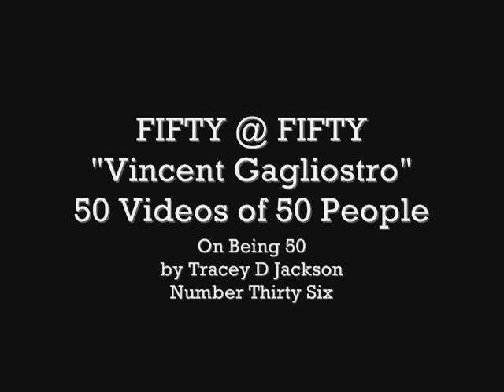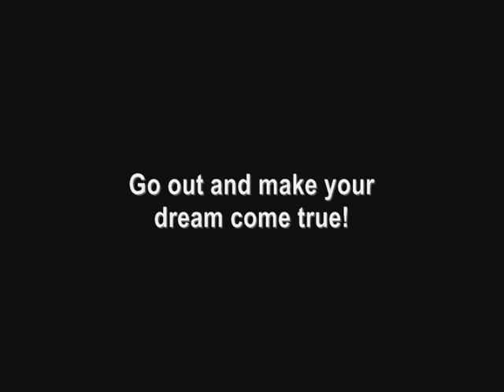FIFTY@FIFTY-Tracey Jackson talks With 50 People On Being 50: #36 Vincent Gagliostro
FIFTY@FIFTY-Tracey Jackson talks With 50 People On Being 50: #36 Vincent Gagliostro (56 years old) a former New Yorker, now living in Paris. He's been a graphic designer, a painter, and an art director (he 'Art Directed' the classic PRINCE music videos "Diamonds & Pearls" and "Cream" (look for them here on You Tube). After years in New York working unfullfilled and unsure if 'I could do it anymore," he moved lock, stock and barrel to Paris.

Having no regrets, he indicates that "if we're still asking questions, and still thinking..then maybe there's SOMETHING ELSE...SOMETHING more. ". He advises us all to 'leave with a QUESTION...a POSSIBILITY OF SOMETHING. '...
An amazing career and life...Vincent's story is inspiring and uplifting-one more great
FIFTY @ FIFTY story we love sharing.

"BETWEEN A ROCK & A HOT PLACE"-the new book